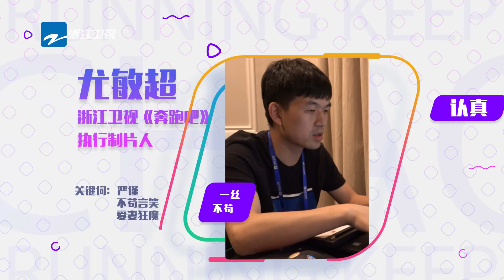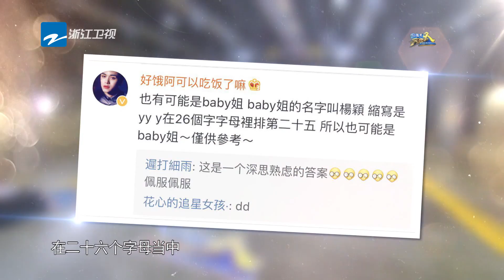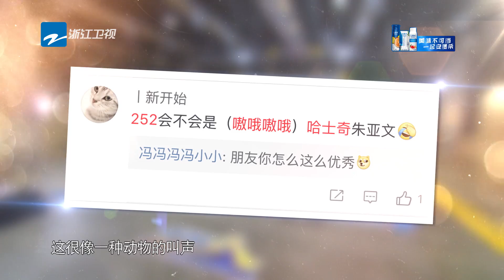【幕后】猫鼠之战背后真相大公开 兄弟团私服谁最帅？《奔跑吧3》 Keep Running S3 十亿吨跑男的料 20190712 [ 浙江卫视官方HD ]